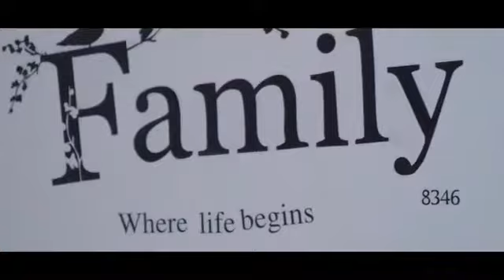Afxirka f.t Abdihani Yurub Suldaan hodan Anshax Nadiira 2020